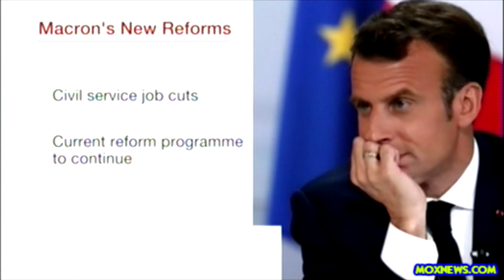French President Macron FINALLY Seems To Understand Who The Streets Of France Actually Belong To!